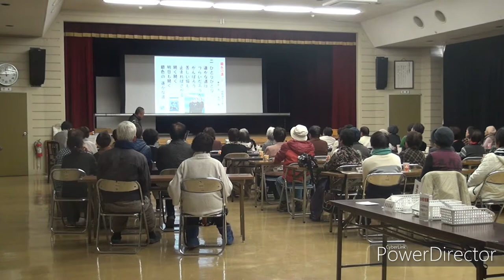銀色の道 ２０１９／１月 「大正村」